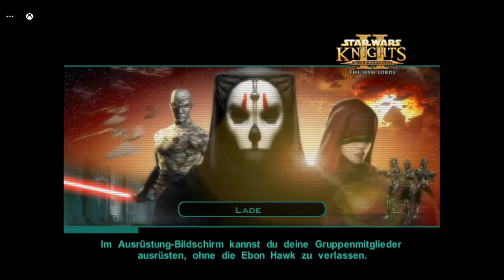Star Wars KotOR 2: The Sith Lords #75 - Flucht von Goto's Schiff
Wir können jetzt endlich fliehen aber auf einmal stehen die ganzen Kopfgeldjäger vor mir und wollen mich aufhalten. Auf der Ebon Hawk ist ein Blinder Passagier.